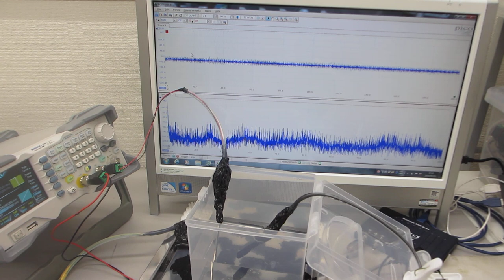超音波発振システム（25MHz 2ch 200MSa/s）